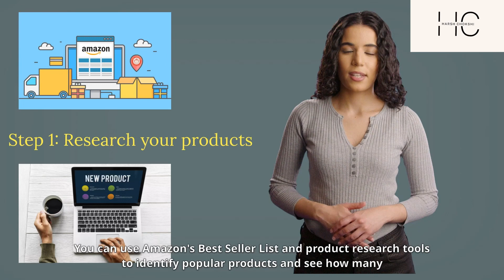How to Start Your Own Business on Amazon: A Step-by-Step Guide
Wanna Start an Amazon business?
Selling on Amazon?
Amazon entrepreneurship?
Amazon FBA (Fulfillment by Amazon)?